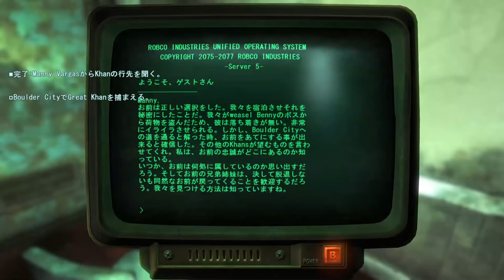#15【Fallout：New Vegas】ノバックのマスコットキャラクターがかわいい【フォールアウトニューベガス実況】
🐿steamのPC版を日本語化して遊んでいます。
日本語化関係以外のMODは入れていません。
■steamのストアページ

主にMildomで配信したもののアーカイブをアップしています。
その他にも没動画や裏でだらりと遊んだゆるい動画などアップ予定です。

🐿楽曲＆イラスト提供
動画で使用させていただいている素材サイト様。